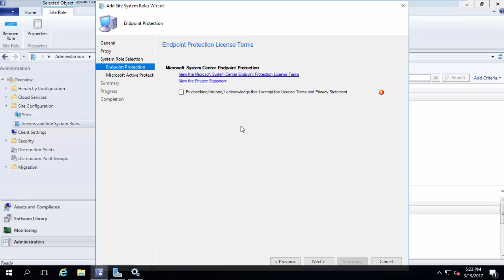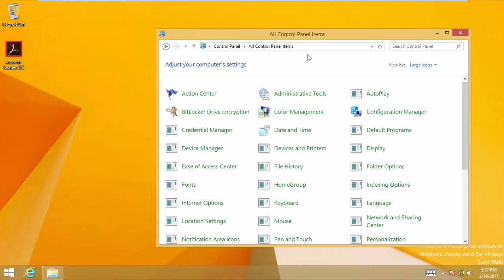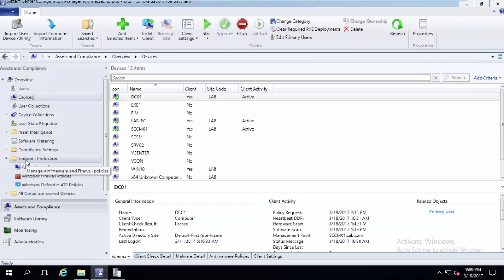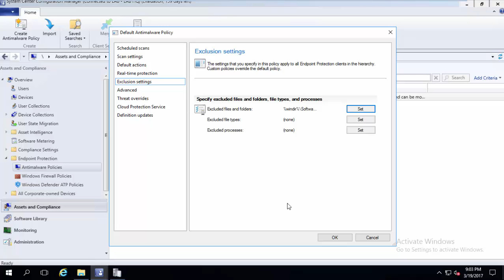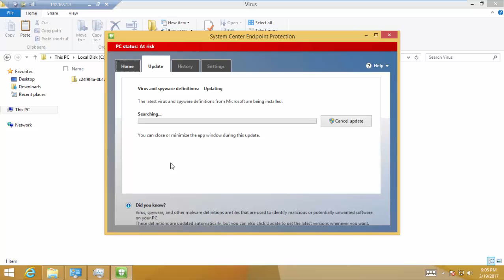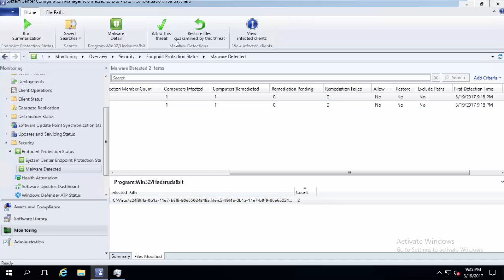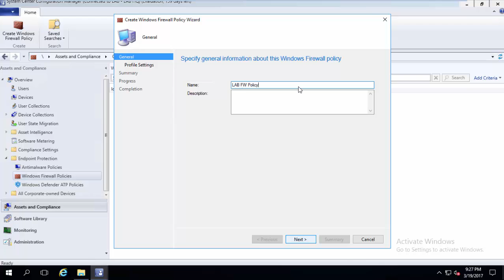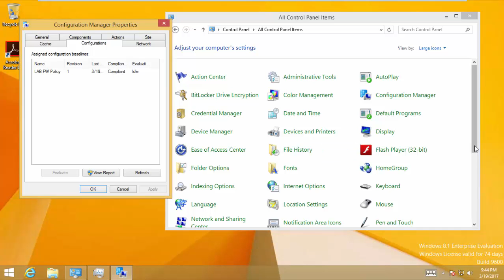35 - Endpoint Protection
This Video Talks about using Forefront Endpoint protection